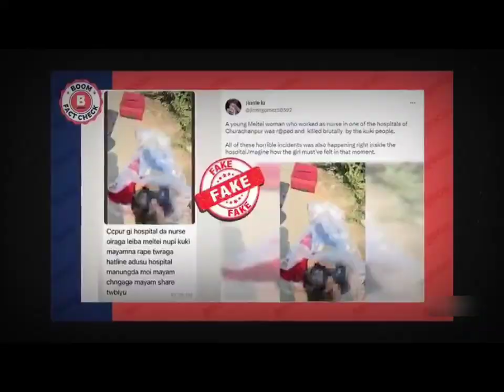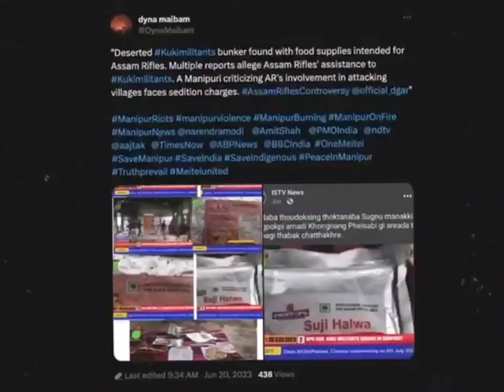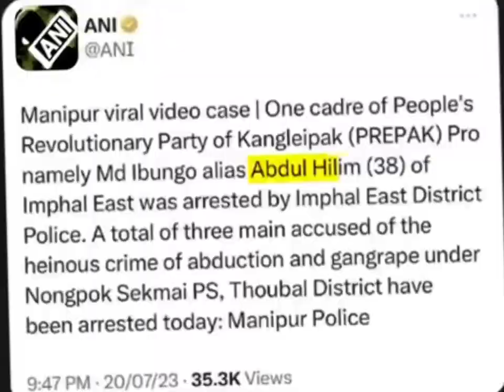Who is Responsible Manipur Violence| What Is Happening in Manipur Full Explained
Manipur has been burning. The violence has claimed several innocent lives and wreaked havoc in this Northeastern state. A recent video of two women who were sexually molested and paraded naked has raised questions about the failure of the twin-engine BJP government. In our previous video on Manipur, we explored the cause of the violence. But it's been more than 80 days now, and the fire is still ablaze. Who is to be blamed for this and the numerous lives that suffered? Let's find out in this video.
मणिपुर जल रहा है. हिंसा ने कई निर्दोष लोगों की जान ले ली है और इस पूर्वोत्तर राज्य में कहर बरपाया है। हाल ही में दो महिलाओं के साथ यौन उत्पीड़न और उन्हें नग्न घुमाने का वीडियो सामने आया है
डबल इंजन वाली बीजेपी सरकार की विफलता पर सवाल उठाए. मणिपुर पर हमारे पिछले वीडियो में, हमने हिंसा के कारण का पता लगाया। लेकिन अब 80 दिन से ज्यादा हो गए हैं और आग अभी भी कायम है
प्रज्वलित इसके लिए और इससे हुई असंख्य जिंदगियों के लिए किसे दोषी ठहराया जाए? आइए इस वीडियो में जानें.

Keywords 👇

manipur News
manipur video
manipur viral video 2023 latest news
manipur video viral reel
manipur News today
manipur kand
manipur violence
manipur violence viral video 2023
manipur violence explained upsc
all to facts by istiyak

allowance is made for "fair use"  for purpose such as science, technology, fact, Christmas, education, teaching, new, report ing, cammunity, research and shorlarship. fair use parmitted by copyright statute that might otherwise be infringing non profit favour of fair use.